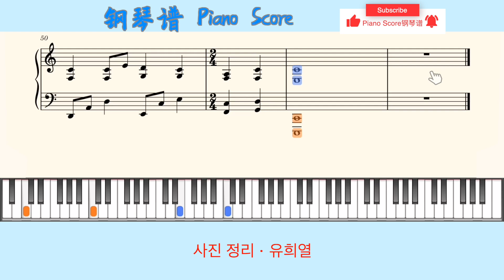사진 정리 · 유희열🎹Living Music🎹Piano Score